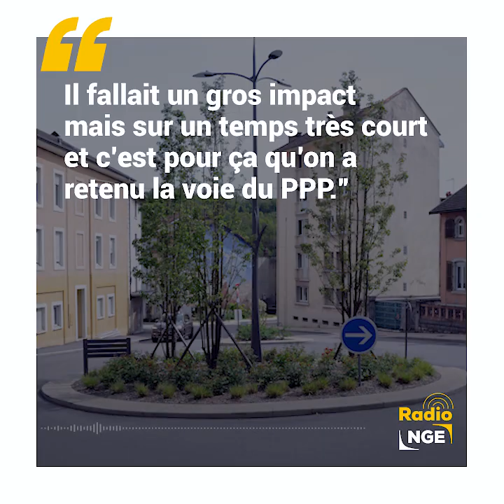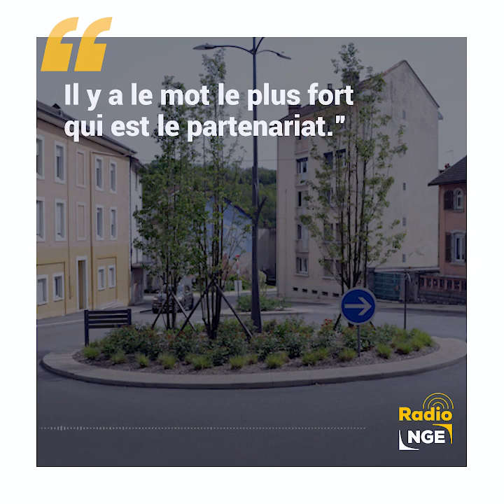[PODCAST #6] L'optimiste du lundi avec Régis Petit maire de Valserhône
[LesLundisOptimistes] Pour bien commencer la journée, écoutez Régis Petit, Maire de Valserhône 🎧
Il vous explique comment sa commune s’est réinventée en terme de voirie et de rénovation urbaine dans un délai resserré grâce à un PPP avec NGE.
« C’est une affaire de qualité relationnelle, de confiance et le mot partenariat a pris tout son sens. »

Bonne semaine à tous les optimistes ! Et à lundi prochain 😉